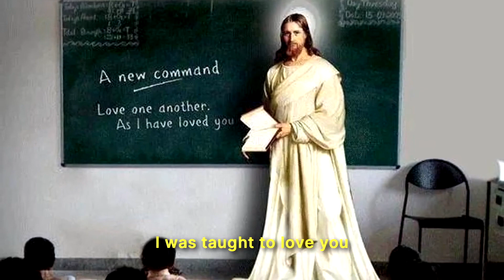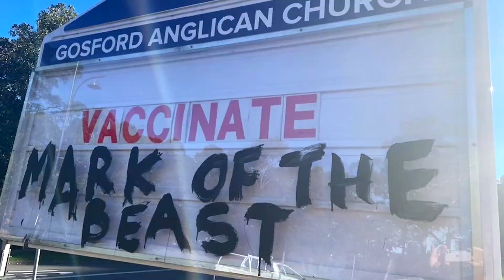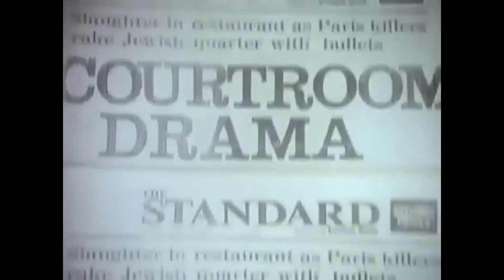How Can I Forget You Lord - with Mr. Bear.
A little while back @MrBearAtheist approached me about doing music for an idea he had for a parody song and music video.
He re-wrote the lyrics to the "Naked Eyes" version of "Always Something There To Remind Me".
He published it on his channel when we originally put it together and I thought it would be nice to publish it on my channel.
Mr. Bear thought so too!
I had great fun doing this collab with him!
I did a bit of a re-mix on the recording and here's how it turned out.